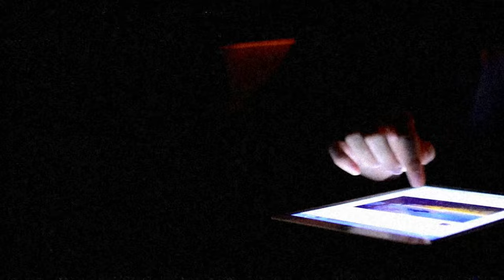3 Unexplained Highway Horrors After Dark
Do you love night drives? These are 3 allegedly true horror stories that happened to people while driving at night.

We will do our best to publish it. Please just make them neat and understandable. Please also state how you would like your name to be credited in a video.